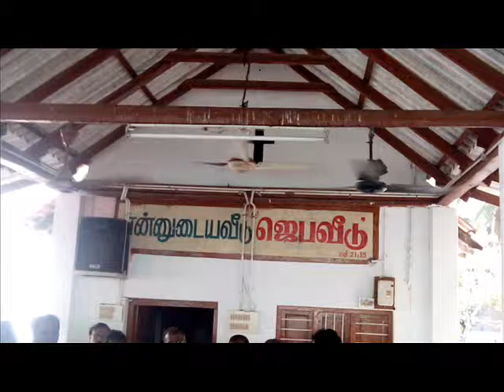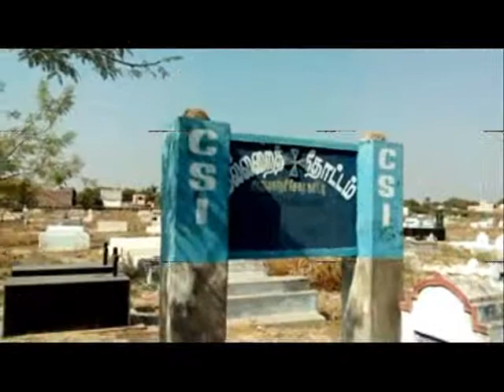Juliet Chithi Funeral